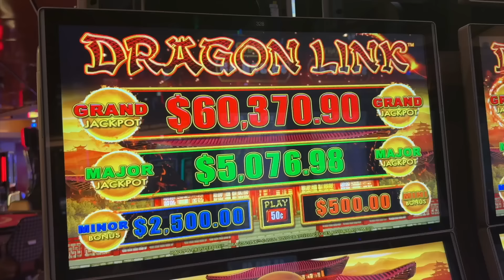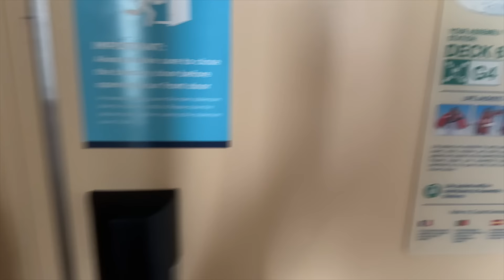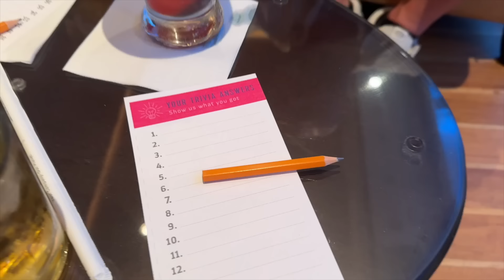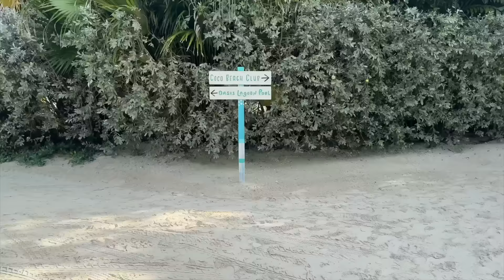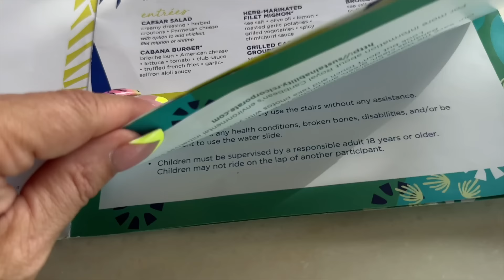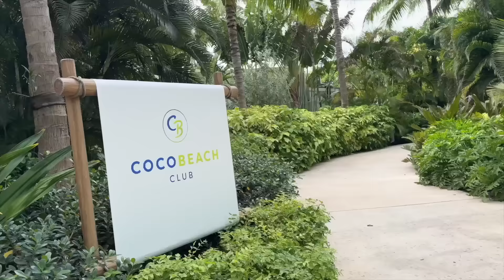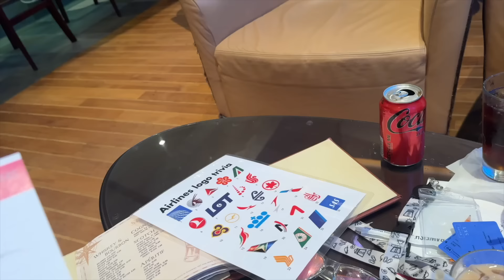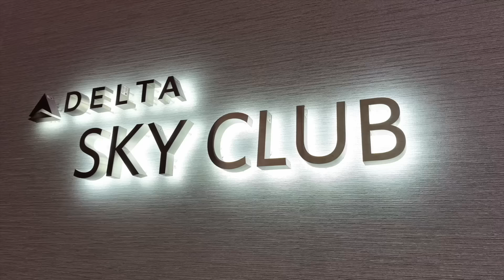Arrested On A Dream Cruise! You Won't Believe What Happened...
So we had to call 911 for the police to come to our house on Halloween night! It was a crazy halloween for sure.

We had an amazing, incredible Halloween until we had to call the police. I'll start from the beginning. So the morning of Halloween we started putting up our Halloween animatronics and decorations. We got Caleb all ready for his Halloween party at school then headed to the trunk or treat. We set up the car for the kids to trick or treat and then headed back home to get our house ready for Halloween. I got all the full size candy bars labeled and ready to go. Its so fun seeing the kids faces when they get a full size candy bar!!

As the night went on things were going great, we went trick or treating then passed out candy. Then towards then end of the night so teenagers who were up to no good trashed and destroyed on of my expensive Halloween decorations then threatened Jeremy. We ended up calling the police to make sure we were safe and all the kids in our area were safe as well. It was a scary night!!  But all in all in was fun.

How was your Halloween?